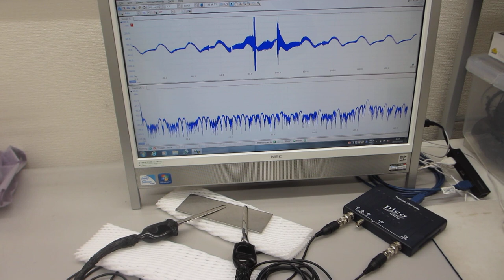超音波の音圧測定解析システムによる発振制御を利用した表面検査実験（超音波システム研究所）